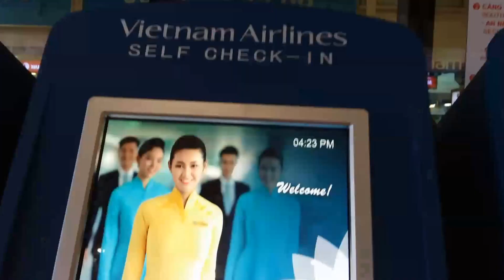Trip to Hanoi